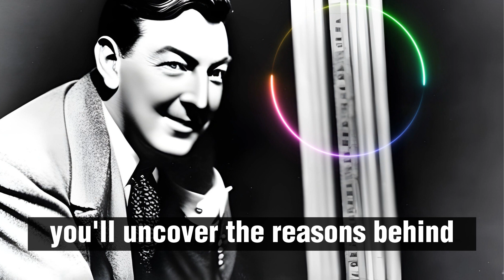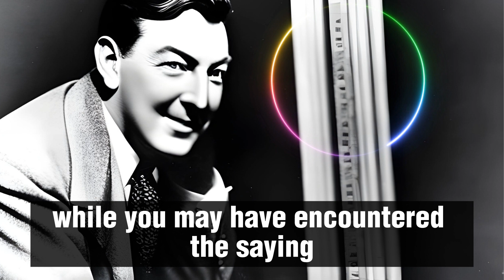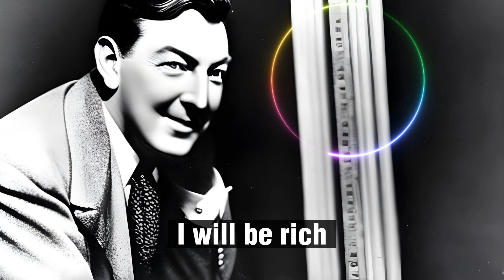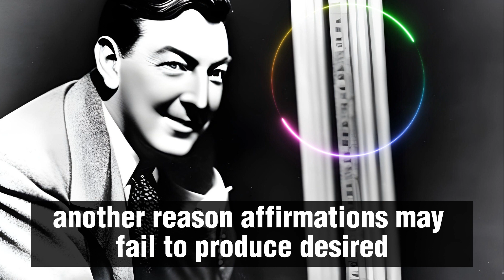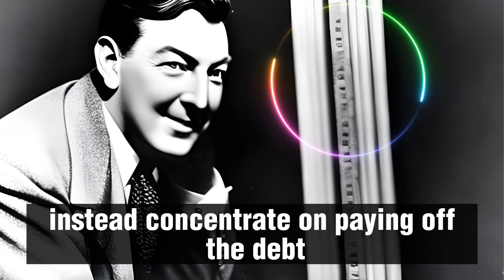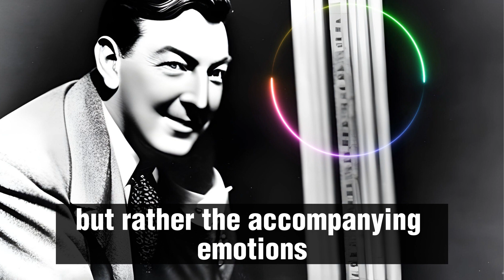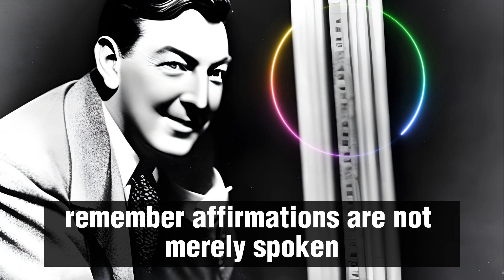I Manifested Everything Using These Affirmations - Try This! - Neville Goddard - Law of Attraction